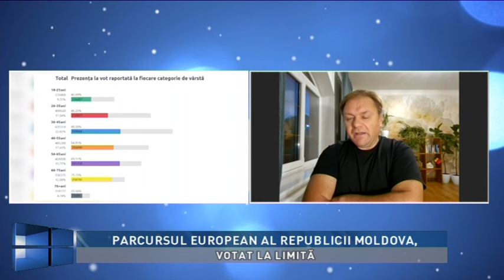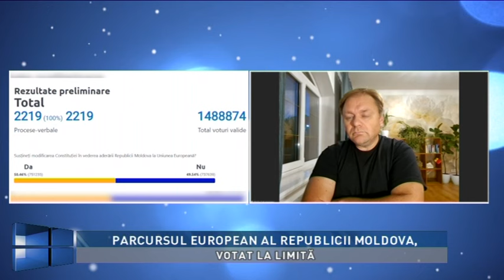ACTUAL REGIONAL, 22 octombrie 2024 / ALEGERI MOLDOVA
Invitati: VASILE NEDELCIUC, fost parlamentar, Republica Moldova
prin zoom: VITALIE CĂLUGĂREANU,jurnalist, Republica Moldova
TEME:
PARCURSUL EUROPEAN AL REPUBLICII MOLDOVA, VOTAT LA LIMITĂ
REFERENDUM CU EMOȚII ÎN MOLDOVA. UNDE S-A GREȘIT?
CUM A VOTAT DIASPORA LA ALEGERILE DIN MOLDOVA?
ACUZAȚII DE FRAUDĂ LA ALEGERILE DE PESTE PRUT
CE URMEAZĂ PENTRU REPUBLICA MOLDOVA?
CUM VA ARĂTA TURUL 2 AL PREZIDENȚIALELOR DIN REPUBLICA MOLDOVA?
CE ȘANSE ARE MAIA SANDU SĂ CÂȘTIGE ALEGERILE PREZIDENȚIALE?
3 NOIEMBRIE, O ZI DECISIVĂ PENTRU REPUBLICA MOLDOVA
Prezentator:  SORINA NOROC
Producător: NICOLETA MOLDOVAN